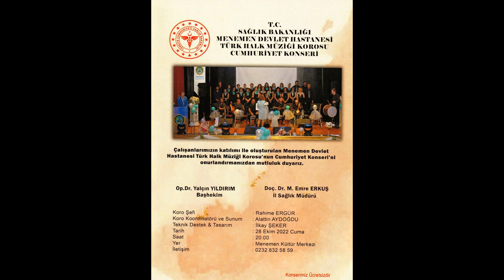GÜL KARATAŞ / AKŞAM OLUR KARANLIĞA KALIRSIN / DİVRİK - TÜLÜKKÖYÜ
MENEMEN DEVLET  HASTANESİ
TÜRK HALK MÜZİĞİ  KOROSU
CUMHURİYET  KONSERİ
SOLİST  :  GÜL  KARATAŞ
ESER :  AKŞAM  OLUR KARANLIĞA KALIRSIN  /  DİVRİK - TÜLÜKKÖYÜ
KAYNAK KİŞİ  :  MEHMET  YÜZGEÇ
DERLEME  :  MUZAFFER  SARISÖZEN
ŞEF :  RAHİME  ERGÜR
SUNUM : ALATTİN  AYDOĞDU
VİDEO  YAPIM  :  SERMET  ORHAN
28 / EKİM / 2022